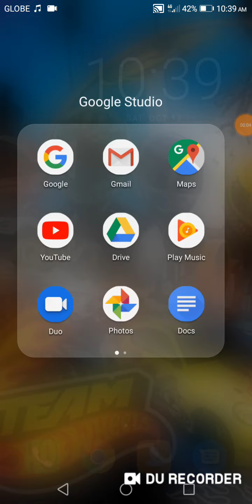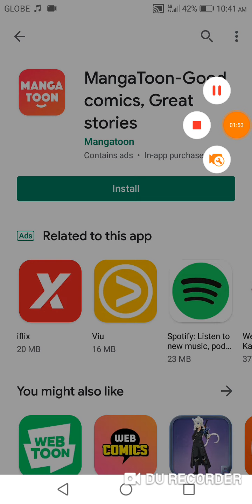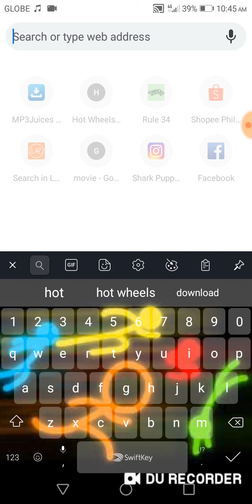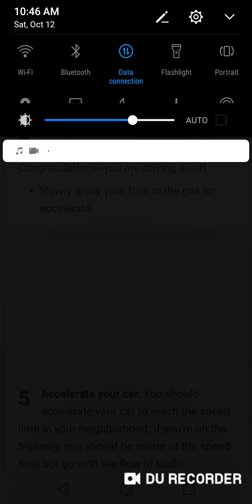👉Subscribe👈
Mp3juice cc. Com